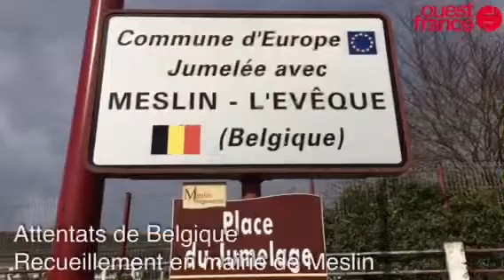Attentats de Belgique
Attentats Lamballe